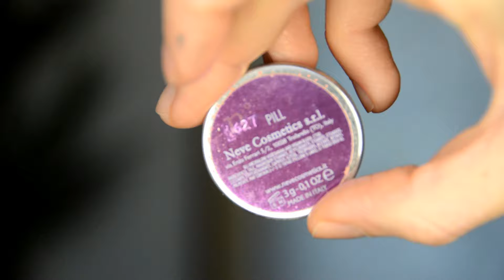GET READY WITH ME! + Tutorial con NABLA Hyperspace